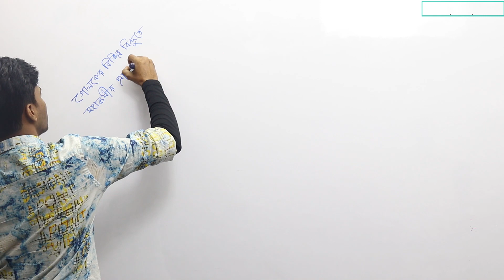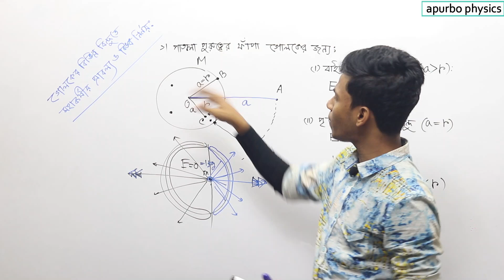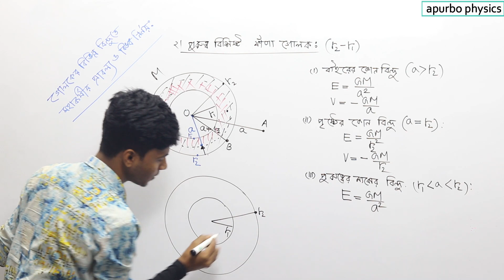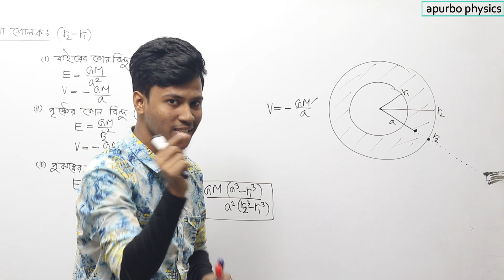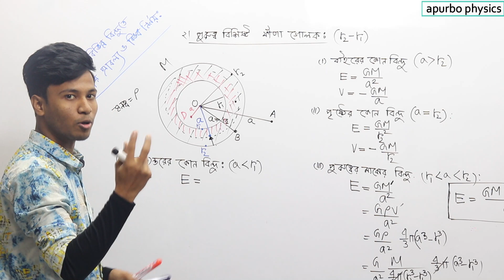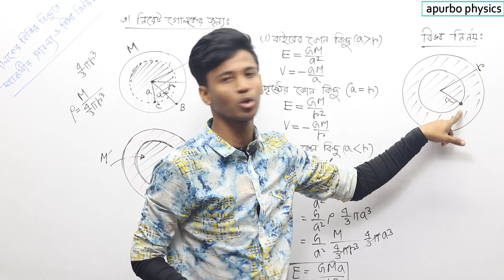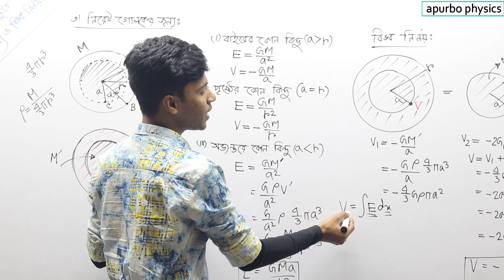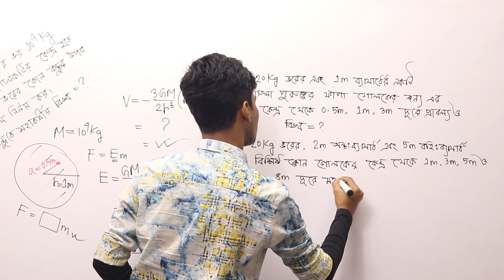Engineering & University Admission Class | physics 1st | মহাকর্ষ | part 04